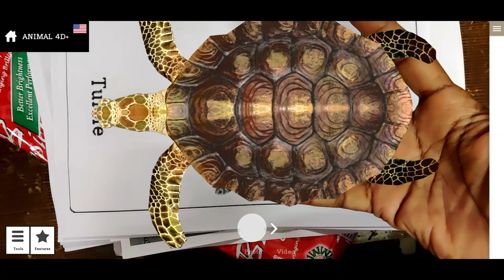4d by chithuma